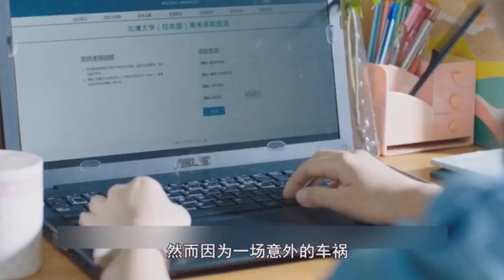班長殿下 第 1 集【劇情解說】歡迎訂閱！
主演：牛駿峰、邢菲主演的青春校園勵志劇
❤️感謝訂閱支持本頻道！喜歡請轉發分享！

==》選購二手全球大牌包包，USPS寄美國，DHL、Fedex 快遞全球 Shop pre-owned branded luxury handbags (網址)
==》實時查看美股及全球股市，手機在線交易、買賣股票免手續費，安全可靠，Webull平台免費送股票，價格高達$3000/股 Check US and global stocks market, no transaction fee, sign up to get free stocks! (網址)